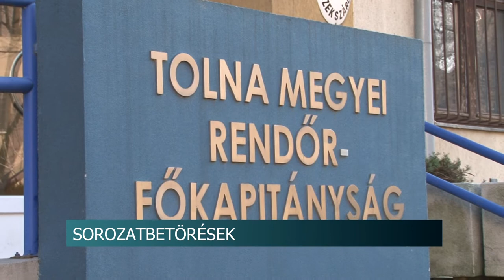20200124 hirado Sorozatbetoresek bogyiszlon